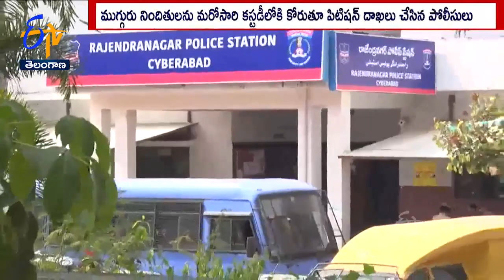MLA Poaching Case | విచారణ వేగవంతం చేసిన ప్రత్యక బృందం | నిందితులను ఈ నెల 25 వరకు రిమాండ్ కు తరలింపు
తెరాస M.L.Aల కొనుగోలు కేసు విచారణను ప్రత్యేక దర్యాప్తు బృందం...వేగవంతం చేసింది. హైదరాబాద్ పోలీస్ కమిషనర్...C.V ఆనంద్ నేతృత్వ్యంలో సిట్...రెండో రోజు నిందితుల్ని విచారించింది. రెండు రోజుల కస్టడీ పూర్తవడంతో ACB కోర్టు... నిందితులను ఈ నెల 25 వరకు రిమాండ్ కు తరలించింది. మరోవైపు నిందితులు... రామ చంద్ర భారతి, సింహయాజి, నంద కుమార్ ల స్వర నమూనాలను సేకరించారు. అటు ఈ కేసులో నిందితుల బెయిల్ పిటిషన్ పై అ.ని.శా. కోర్టులో వాదనలు జరిగాయి. తీర్పును న్యాయస్థానం సోమవారానికి వాయిదా వేసింది